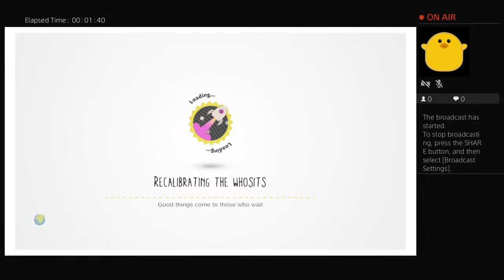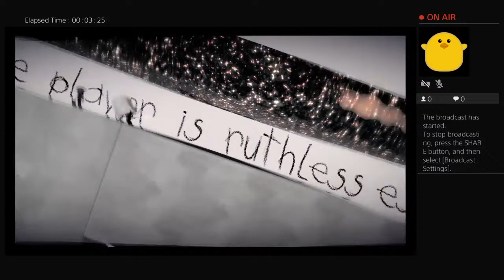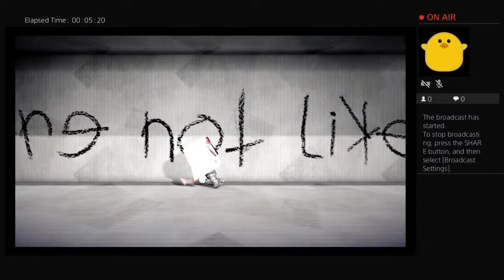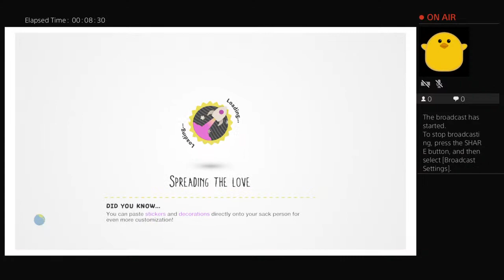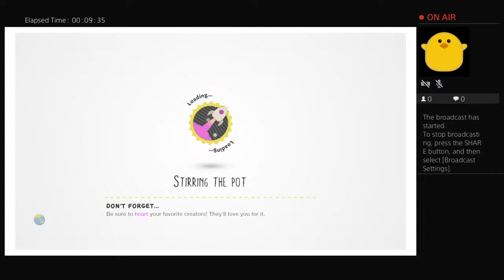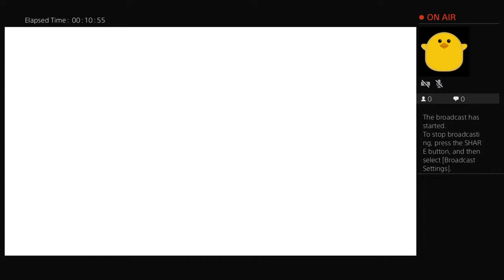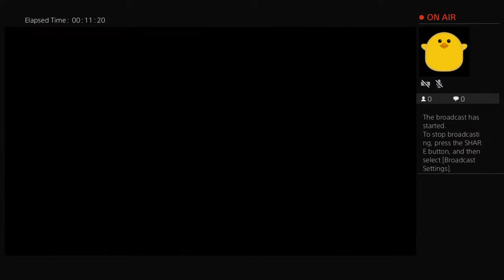fun boy.exe games